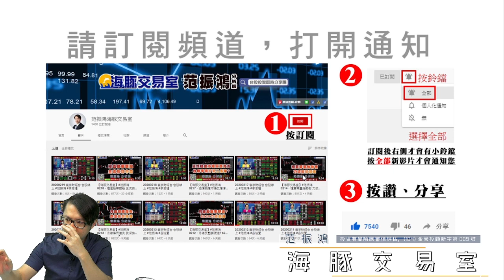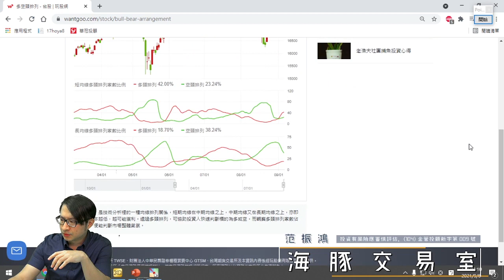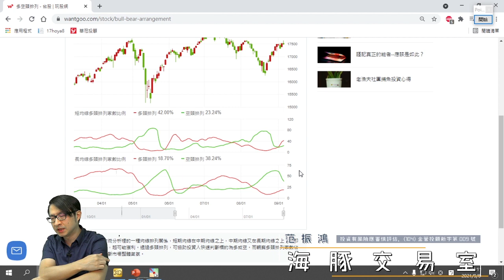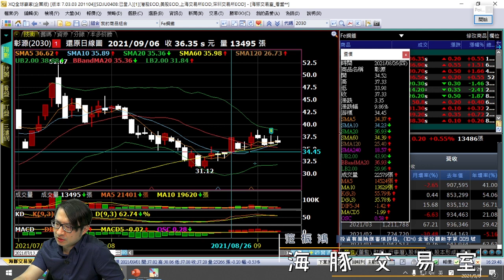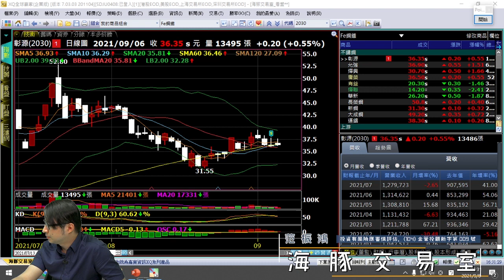【海豚交易室】范振鴻 0906，拉積盤該怎麼搞？ 週一16:00 LIVE直播